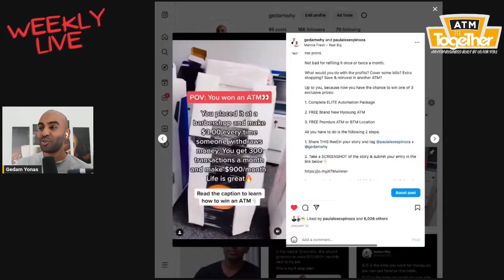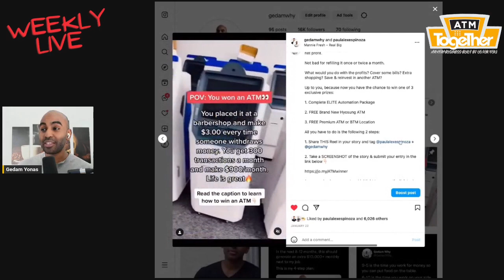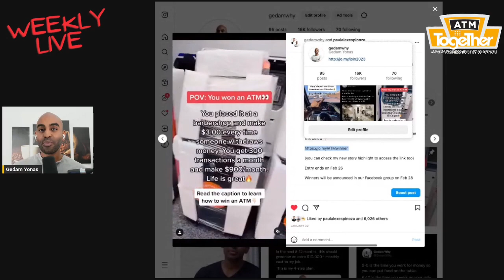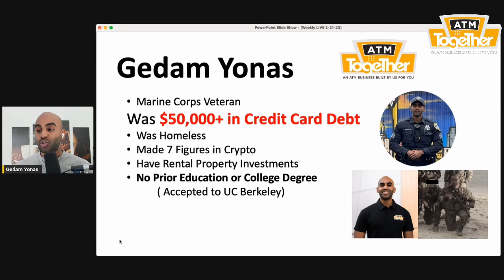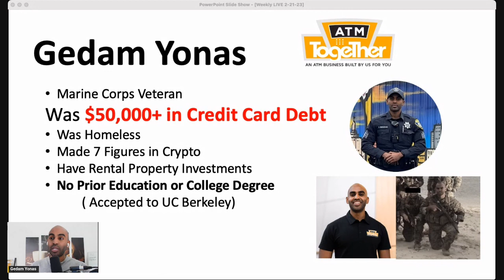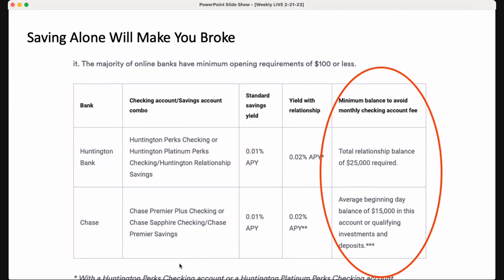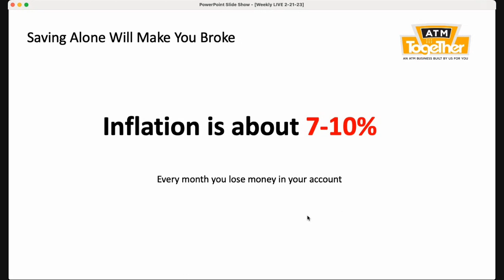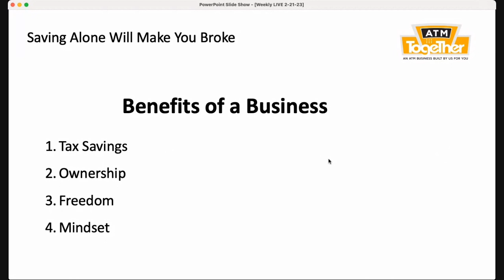Ways to Invest Money In 2023 | Doubling Down on BTMs to generate $10,000+